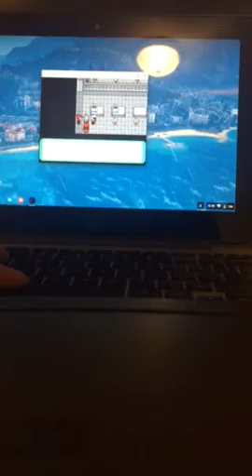Maxie and admin part 2